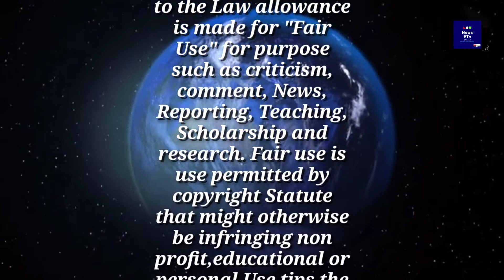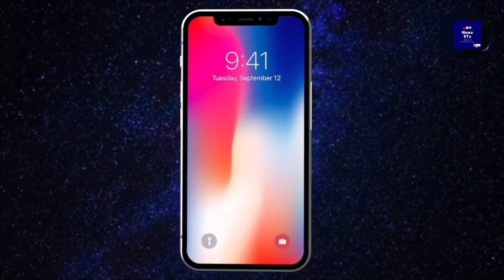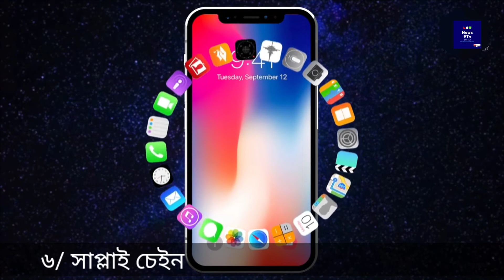Iphone কেন এত দামী হয় ? Iphone দামী হওয়ার কারন কি?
আইফোন পৃথিবীর সবচেয়ে ইউনিক ফোন, এদের হাডওয়ার প্রসেসর সবকিছুই অন্যান্ন ব্রান্ডের চেয়ে ভিন্ন ,,, আইফোনের প্রসেসর বর্তমানে অন্যান্য যে কোন ফোনের চেয়ে ভালো এবং শক্তিশালী,,, অপারেটিং সিস্টেম নিজেদের বানানো, এয়ারড্রপ এর মত প্রযুক্তি শুধু আইফোনেই আছে। তো বন্ধুরা জেনে নেওয়া যাক কেন আইফোনের দাম অন্যন্ন ফোনের তুলনায় বেশি।

প্রথমেই বলা যেতে পারে এর সিকিউরিটি ব্যাবস্হার কথা এর সিকিউরিটি ব্যাবস্হা অন্যান্ন যে কোন ফোনের তুলনায় বেশি, আইফোনে তথ্য চুরি হবার সম্ভাবনা খুবই কম, একবারে নেই বললেই চলে এজন্যই সেলিব্রিটি থেকে শুরু করে পৃথিবীর নামী দামি ব্যাক্তিরা আইফোন ব্যাবহার করে.

★Related channel : মায়াজাল, ki kano kivabe,onusondhan 24,anondo bd, funny frog entertainment, Taza news, সাইবার টেক, Durbin, amazing fact Bangla.